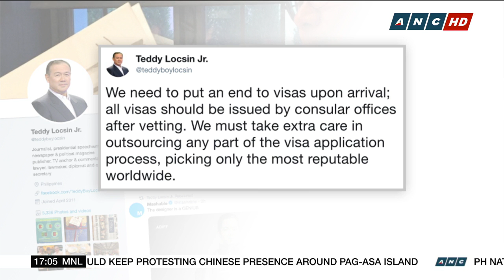Esperon: Influx of Chinese nationals in PH a security risk | Top Story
Manila's Chief Security Adviser, Hermogenes Esperon, is sounding the alarm over the influx of Chinese nationals into the Philippines.

He calls their presence in the country a 'security risk', due to questionable documentation and behavior.